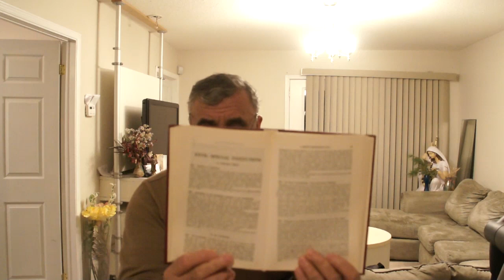Not so fast!!! Mr Elder of God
An argument in concept of General Guardianship. Thanks to the young thinker